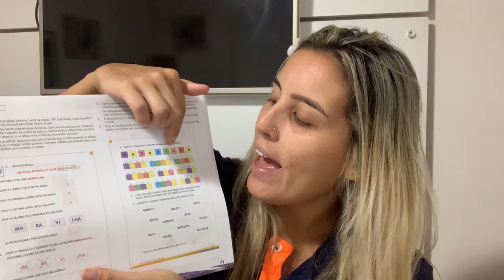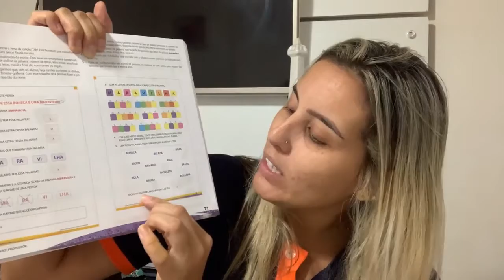1º Ano Tarde - Aula 65 - Professora Fran - Aula 07/08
Boa tarde papai e mamãe!

Seguem as atividades para serem cumpridas hoje:

Livro de Artes páginas: 36 e 37.
Livro de Português páginas: 38 à 41.

Estou a disposição para tirar qualquer tipo de dúvida em nosso grupo de WhatsApp.

Beijinhos, tia Fran.